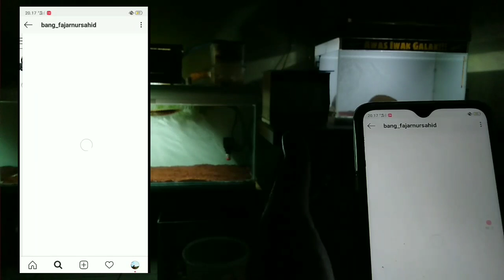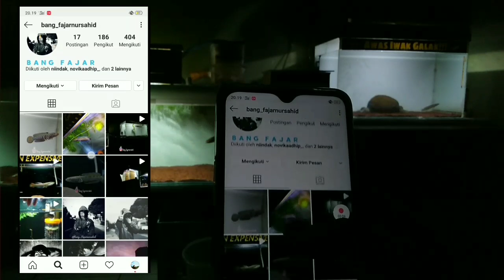CHANNA MARU || Menjawab Pertanyaan Kalian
Hai semuanya.
Dalam video kali ini saya sedikit menjawab dari pertanyaan kalian.
Namun tidak semuanya, langsung saja simak videonya.

Ukuran tank : 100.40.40 tebal 5mm
Lampu : Bholam LED
Ukuran ikan : ±20cm
Jenis ikan : Maruliodies
Locality : Danau Sentarum
Dasaran : Pasmal Merah
Pompa Air : RECENT RC-881A
Tanaman Air : Ganggang Hijau
Filtrasi : Kapas dacron, dan bio ring/ceramic ring
Tutup Akuarium : Sterofoam
Background : Scotlet Motor

Video saya lainnya tentang channa maru